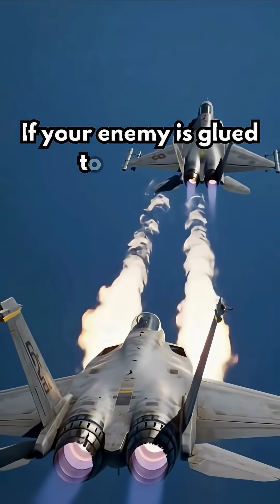What!!! fighter jet can hit the brakes at 1500 mph???